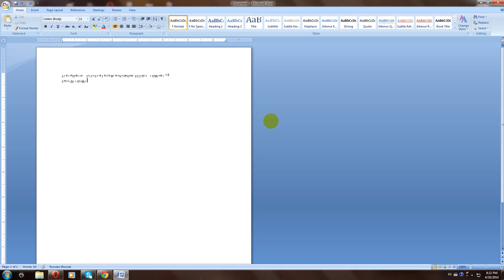Gilocavt !!! ♥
sandro xinikadze